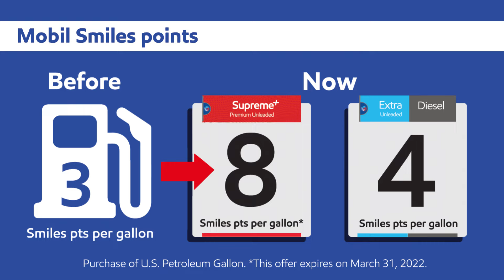Mobil Smiles just got bigger and better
Exciting changes have been made to the Mobil Smiles Driver Rewards program. Mobil now gives you more Mobil Smiles points for every gallon of fuel you purchase, giving you more reasons to smile.